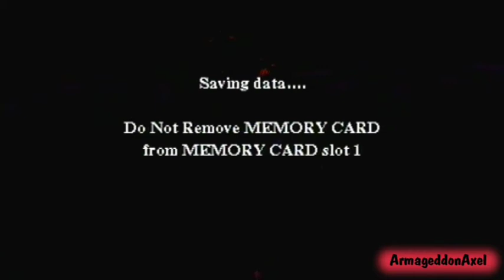Let's Play Harry Potter And The Philosopher's Stone (PSX) Part 04 Colour Blind Idiots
In this part of my walktrough/Let's play. We do the second lesson in the game and learn a new spell, we do a very crap and boring mini game and we do some more quidditch practice.